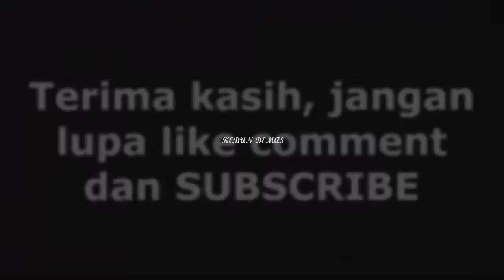Hidroponik pemula mengatur ph air hidroponik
pada kali ini kita akan membahas bagaimana mengatur ph air. Terkadang kita memerlukan ph yang tepat agar tanaman tumbuh dengan baik. kali ini kita akan membahas bagaimana menaikkan atau menurunkan ph air dengan bahan bahan yang mudah diperoleh.